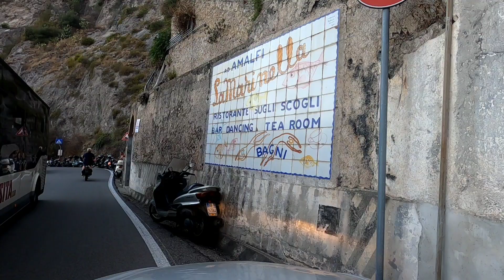#71 Amalfi Impressionen | Wander Dude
Vielen Dank, dass du meine Videos schaust. Wir sind aktuell mit unserer Kleinen in Elternzeit und reisen den Balkan entlang. Ich möchte unsere Tochter zwar nicht im Internet zeigen aber trotzdem Videos machen.

Ich Filme mit eine GoPro und schneide mit YouCut am Smartphone. Bitte keine top Qualität erwarten - es muss halt schnell gehen.